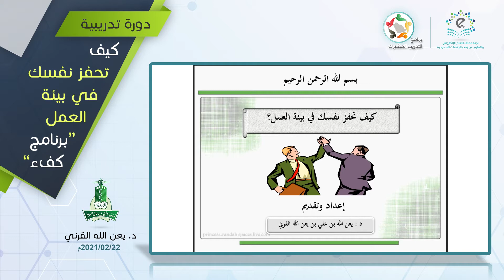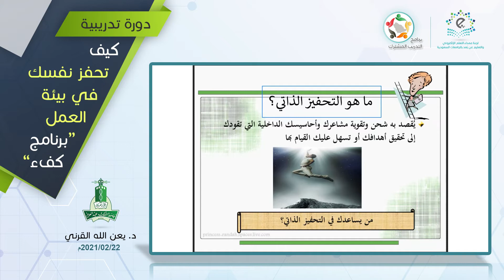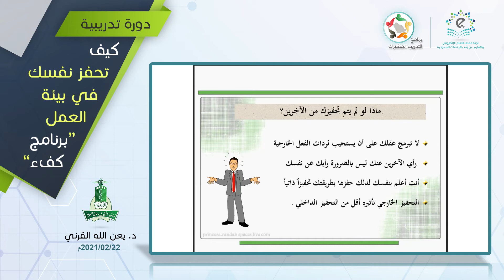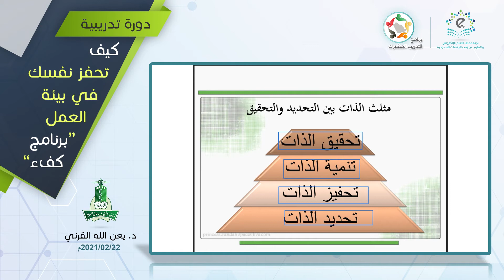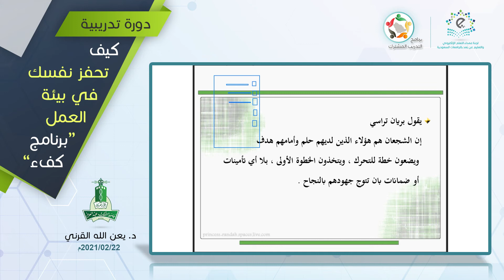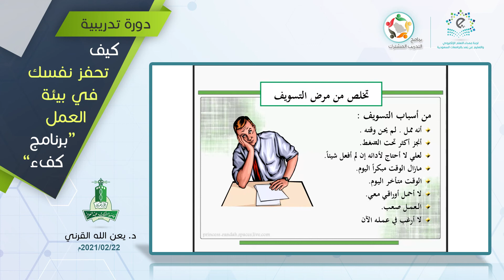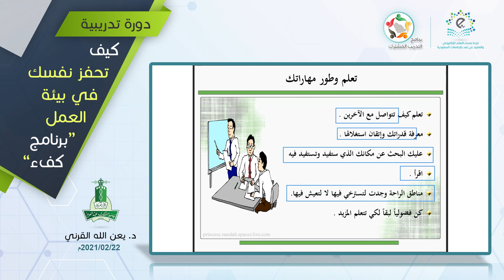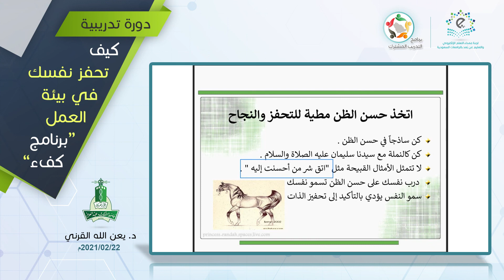كيف تحفز نفسك في بيئة العمل قبل الضغط